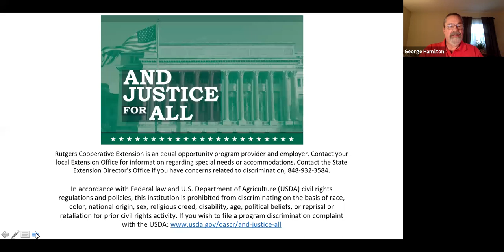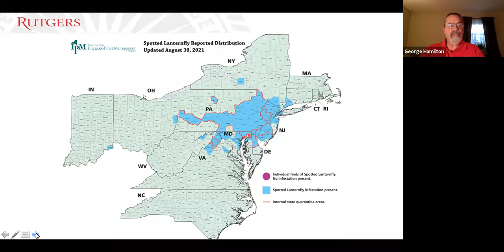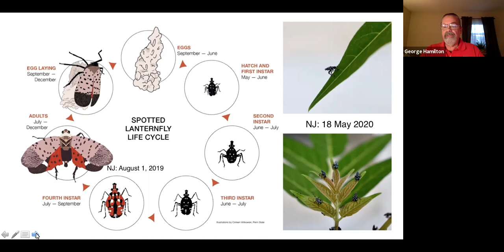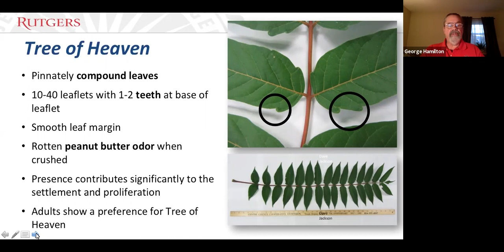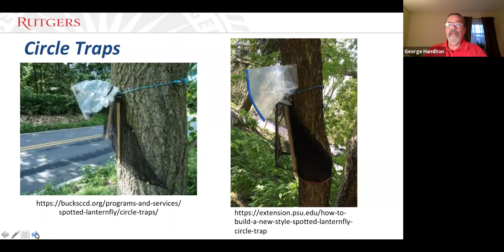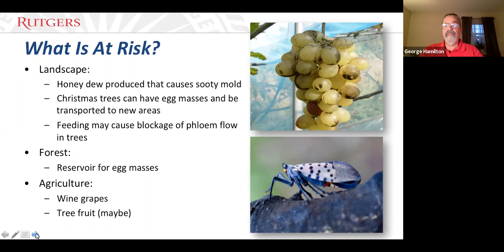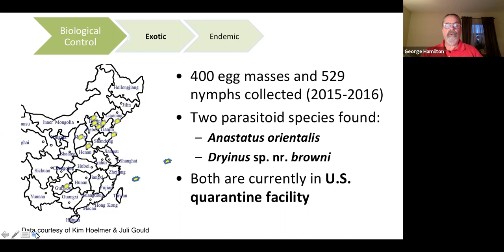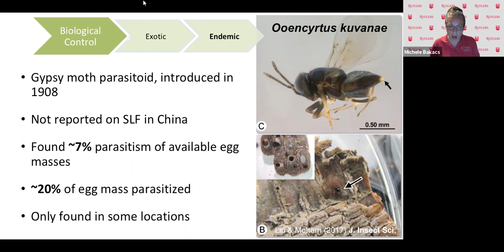An Update on the Spread and Management of Spotted Lanternfly in New Jersey.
The invasion has begun! Dr. George Hamilton, Chair of the Department of Entomology and Extension Specialist in Pest Management at Rutgers, will discuss all things spotted lanternfly (Lycorma deliculata). Come learn about the spotted lanternfly’s biology, its introduction and spread in the U.S., and potential ways to manage or reduce the population of this invasive insect.